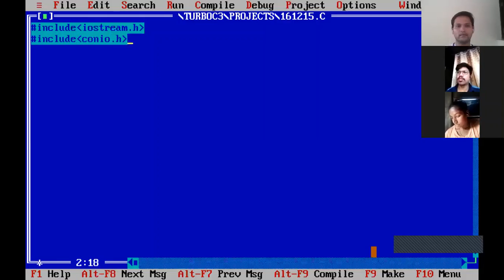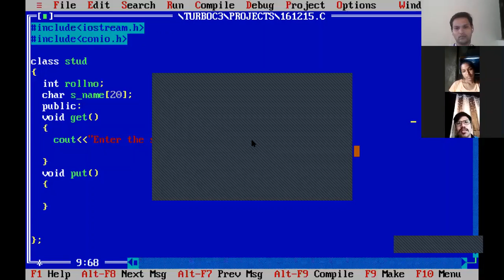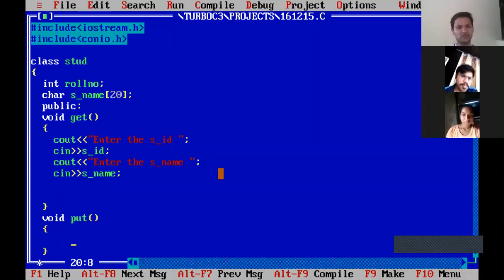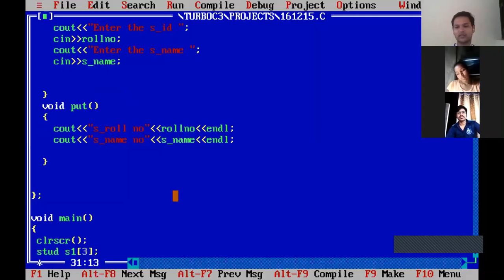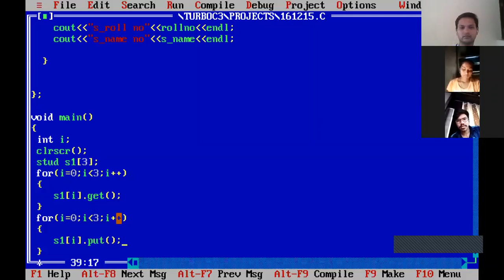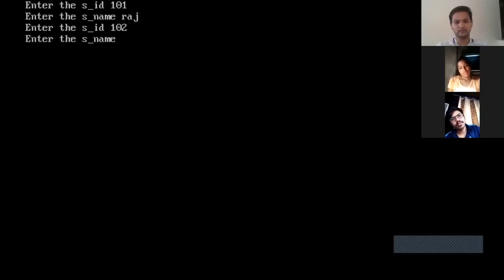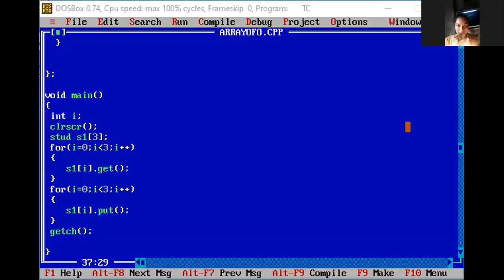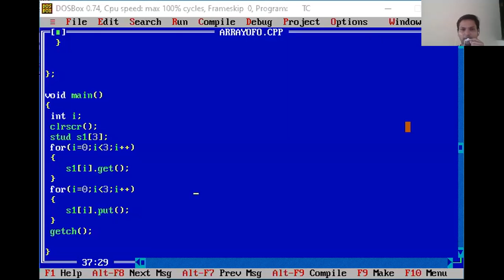ARRAY OF OBJECT IN C++ | C++ PROGRAMMING | OBJECT ORIENTED|LECTURE IN HINDI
C++ Array of Objects with Complete Coding Example in Hindi | C++ Tutorial for Beginners